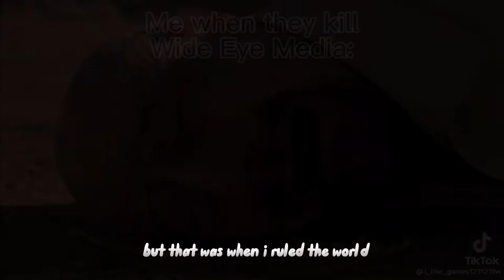Rest in peace Wide Eye Media (2015-2022)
It’s a sad day for Irish cinema as we say goodbye to the one advertisement that scared us as kids.
Rest In Peace Wide Eye Media 🫡